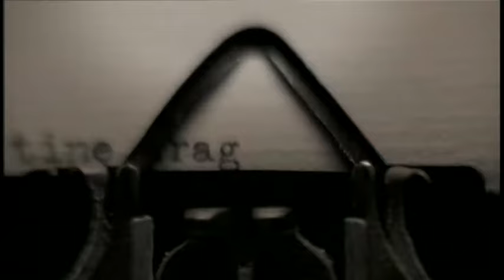Charlie Sexton Sextet - Everyone Will Crawl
Music video by Charlie Sexton Sextet performing Everyone Will Crawl. (C) 1995 Geffen Records